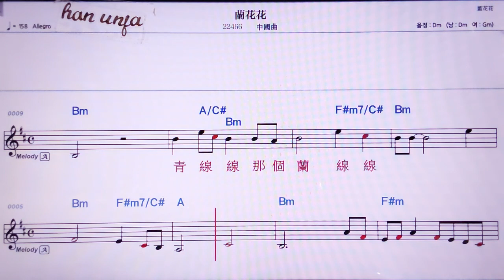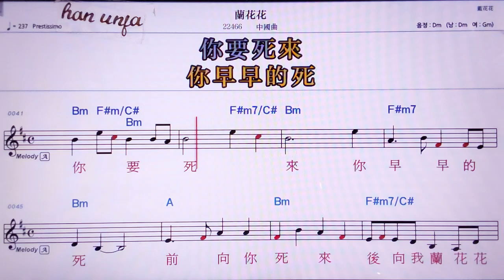💖란화화/중국 곡 👍MR,노래방, 악보, 코드,Karaoke With Sheet Music